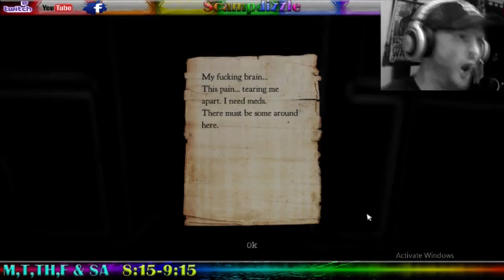HIGHLIGHTS PT 4